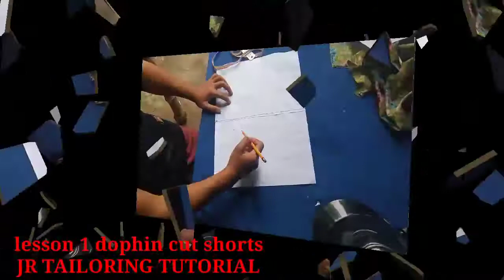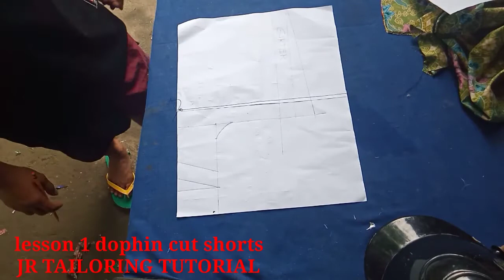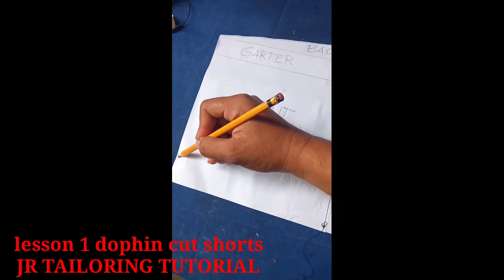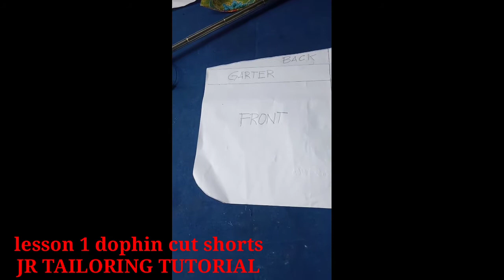dolphin shorts pattern. lesson 1. for beginer😂😂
lesson 1. for beginner.😂😂😂